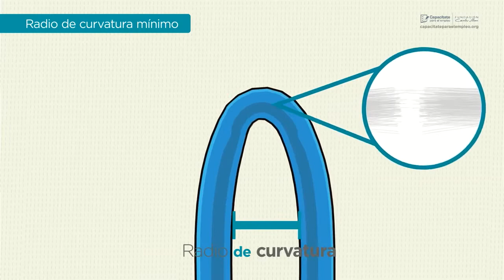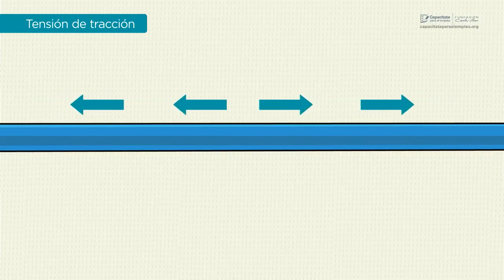Cuidados en la Fibra - Fibra Óptica (FO)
En este video se hace una descripción breve sobre las medidas y cuidados que se debe para con la fibra óptica.

Funcionamiento de la fibra óptica - Instalador de fibra óptica 7, Instalación de cable fibra óptica plantaexterna (Maqueta), Plantainterna y externa, FTTX: Fibra Óptica, Diseño de Redes FTTH y Herramientas, Vídeo Tutorial Conector para FFTH, Curso de Fibra Óptica 03: Técnica 1 de pelado de fibra óptica si guía de apertura fácil

0:00 Introducción
0:10 CUIDADOS DE LA FIBRA ÓPTICA
0:30 Radio de curvatura mínimo
1:16 Tensión de tracción

curso de fibra óptica,
como conectar cable de fibra óptica al modem,
fibra óptica de totalplay, distribuidor de fibra óptica, técnico de fibra óptica, empalme de fibra óptica, desconectar fibra óptica del modem, domo electra fibra óptica plástica,
instalación de fibra óptica, internet de fibra óptica como funciona, fusión de fibra óptica,